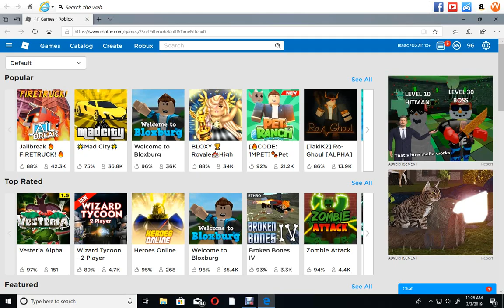ROBLOX JAIL BREAK I GET STUCK ON PHONE POLE!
MUST SEE IT! ITS AMAZING HOW I GOT STUCK ON THE PHONE POLE!